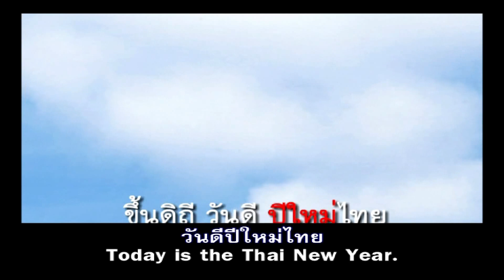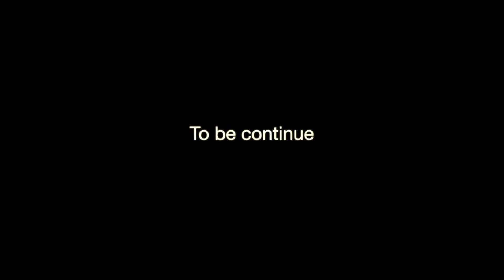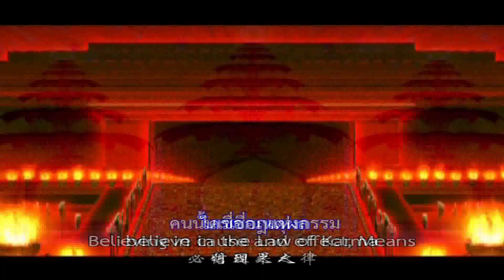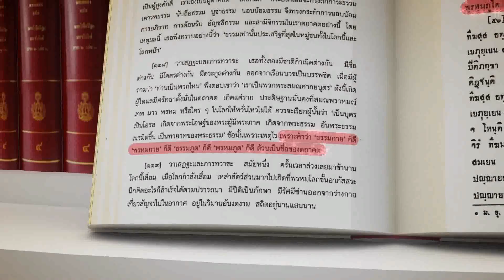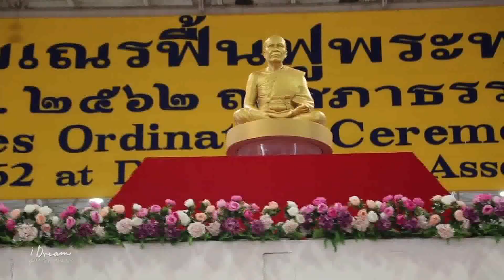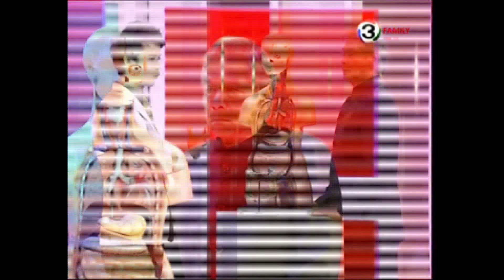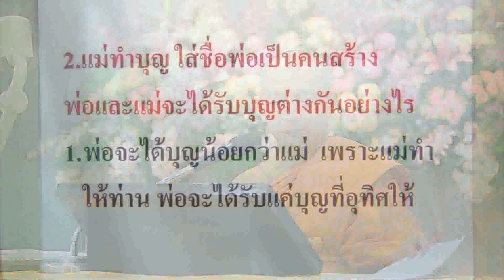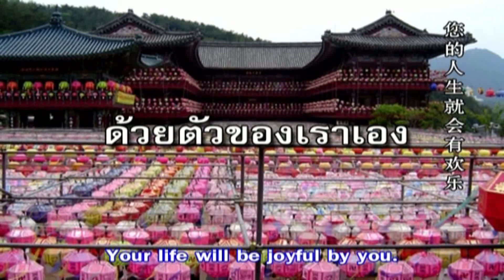Case Study กฎแห่งกรรม โดย พระครูวิบูลนิติธรรม 13 เม.ย. 2562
รายการธรรมะเพื่อฟื้นฟูพระพุทธศาสนาและศีล ธรรมโลก มากมายไปด้วยสาระ และธรรมะบันเทิง มีเพลงธรรมะ มีภาพ มีพูด โดย พระครูวิบูลนิติธรรม โรงเรียนอนุบาลฝันในฝันวิทยา